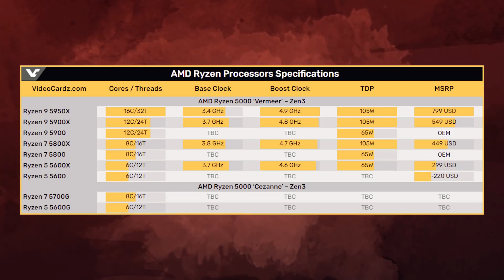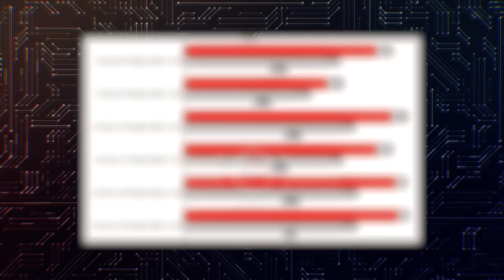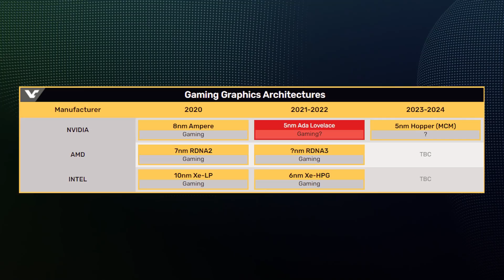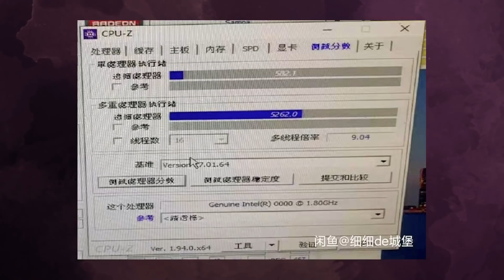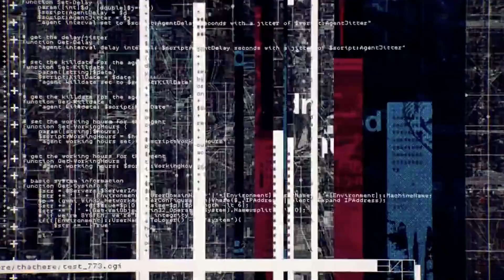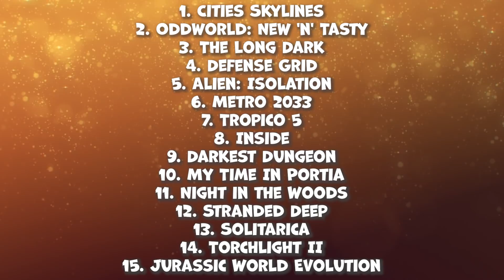Nvidia готовит новые видеокарты, RTX 3070 с RTX 3090 от партнеров и тест Intel Core i9 11900K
Компания Nvidia уже готовит новые видеокарты, которые появятся после Ampere. Уже известно, что Nvidia снабдит их техпроцессом 5 нанометров и они продолжат линейку RTX 3000. А уже вышедшая RTX 3070 совсем скоро появится в версии с турбиной. Один из партнеров Nvidia решил, что установка турбины на 3070 будет очень кстати. А компания Asus уже готовит флагманскую RTX 3090. Но вот у компании Intel дела совсем плохи. Совершенно новый процессор Rocket Lake уже протестировали и по первым данным Core i9 11900K не выглядит каким то прорывом.

0:00 Приветствие
0:23 Новости AMD
2:18 Новости Nvidia
4:16 Интересная башня
4:43 Тест Intel Rocket Lake
5:59 Новые карманы
6:43 Ноутбуки Gigabyte
7:32 Блокировка сертификата
8:18 Новогодняя раздача